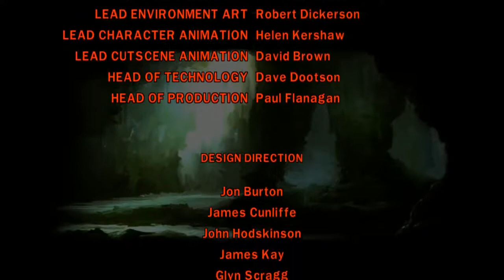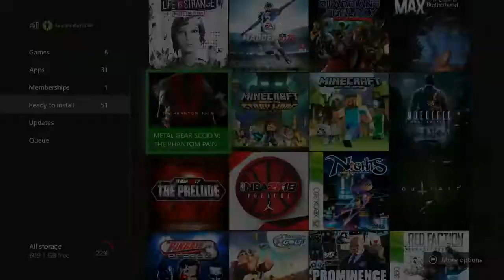LEGO Indiana Jones: The Original Adventures Day 5